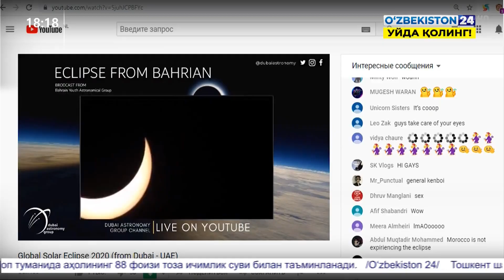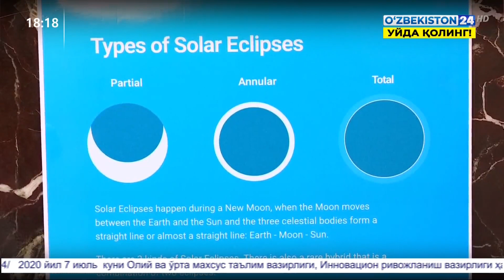Ҳалқасимон қуёш тутилиши - бу ноёб ҳодисани кузатиш тафсилотларидан